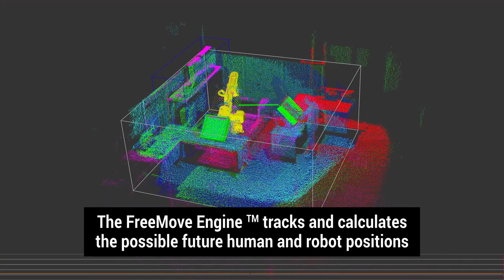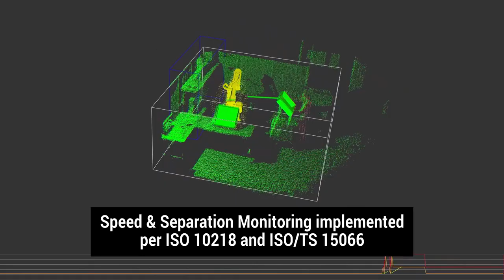Veo Robotics FreeMove with Captions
FreeMove™ from Veo Robotics turns standard industrial robots into collaborative machines that work safely alongside humans.